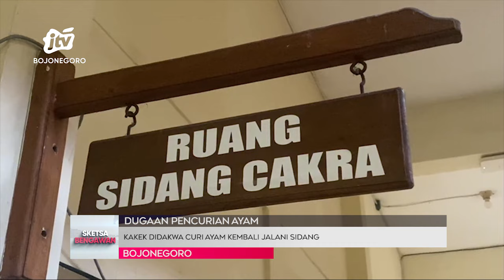Kakek Didakwa Curi Ayam Kembali Jalani Sidang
SKETSA BENGAWAN - Suyatno, kakek didakwa curi seekor ayam, kembali menjalani persidangan di Pengadilan Negeri Bojonegoro. Dalam persidangan tersebut, penasehat hukum membacakan nota keberatan terhadap surat dakwaan jaksa penuntut umum.